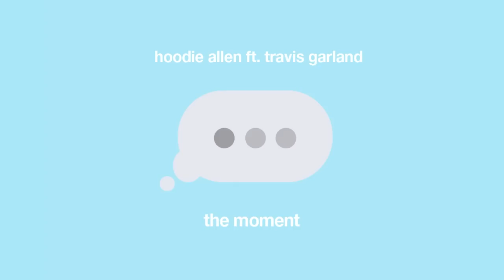Hoodie Allen - "The Moment" (feat. Travis Garland)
Produced by The Stereotypes